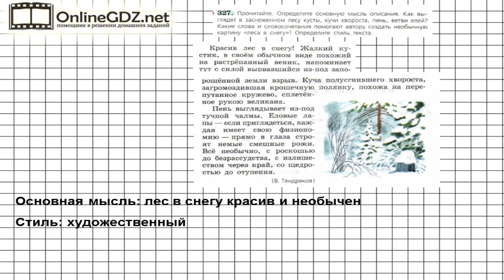Задание № 327 — Русский язык 6 класс (Ладыженская, Баранов, Тростенцова)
В упражнении 327 надо прочитать текст, определить основную мысль описания и стиль текста, а также ответить на предложенные вопросы, объяснить, какие слова и словосочетания помогают автору создать необычную картину леса в снегу.  А подсказкой для вас будет наше видео с решением!